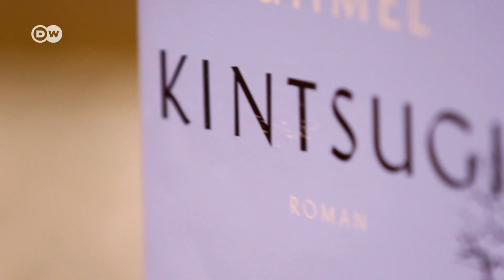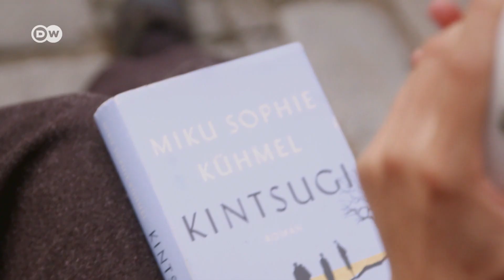Deutscher Buchpreis 2019 | Einzelportrait Miku Sophie Kühmel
"Dieses Vexierspiel von Perspektiven, Wahrnehmungen, wie man Situationen und Erinnerungen interpretiert, wie unterschiedlich Erinnerungen und Wahrnehmung sein können, das war, was für mich ganz wichtig war."

Portrait von Miku Sophie Kühmel, die mit ihrem Roman „Kintsugi“ auf der Shortlist des Deutschen Buchpreises 2019 steht.